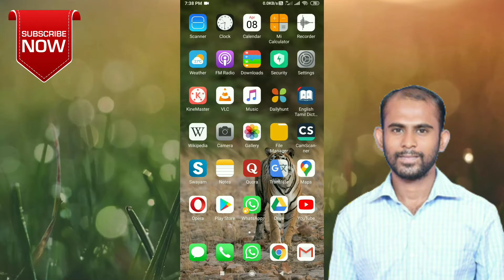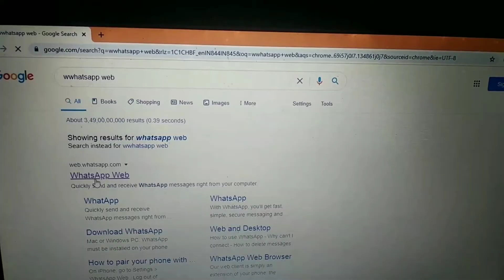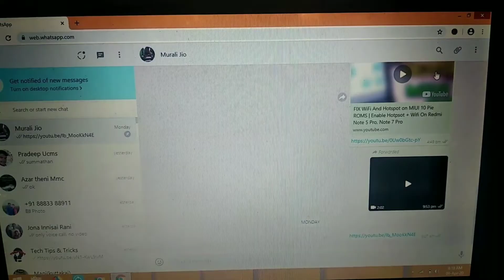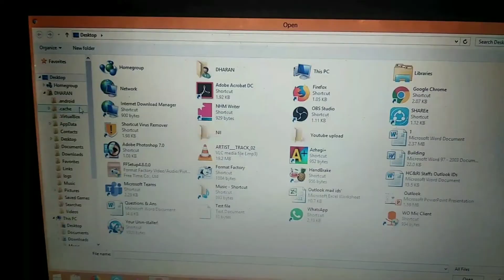கம்ப்யூட்டரில் WhatsApp பயன்படுத்துவது எப்படி?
How to open WhatsApp Web in PC & Laptop | தமிழில்

இந்த வீடியோவில் வாட்ஸாப் ஐ கம்ப்யூட்டரில் பயன்படுத்துவது எப்படி என்று பார்ப்போம்.

Facebook ID Name – MuralitharanLeo

If you have any queries, please leave your comments at the comment section.

whatsapp web in tamil
whatsapp web scan in tamil
whatsapp web use in tamil
how to use whatsapp in laptop in tamil
how to use whatsapp in pc in tamil
how to use whatsapp in computer in tamil
whatsapp web qr code scan